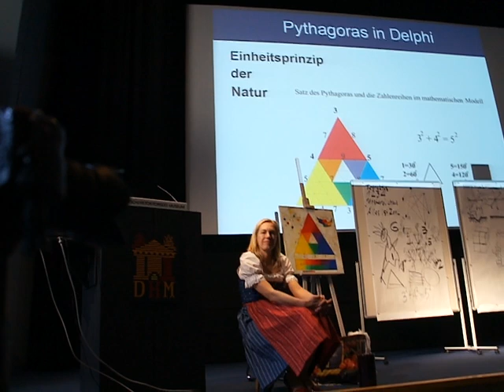2010 DHM - Pythagoras in Delphi - Bazon BROCK Manfred SCHLAPP Martina SCHETTINA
Pythagoras in Delphi - im Rahmen der Serie Prophets in Residence, Aktionsvorträge mit Bazon Brock, Manfred Schlapp. Martina Schettina, Reto Schölly, G. und N. Skryl, rebell.tv